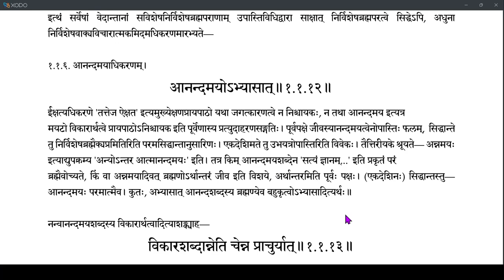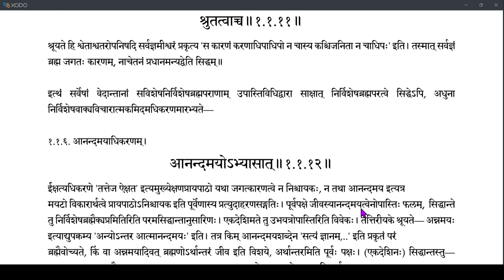Brahmatattvaprakashika 009 (1.1.8-1.1.11)